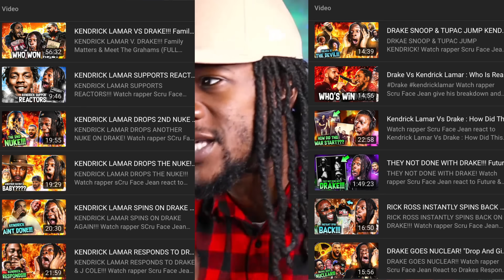I'M GOING TO SEE KENDRICK LAMAR!!!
IM GOING TO SEE KENDRICK LAMAR!!!